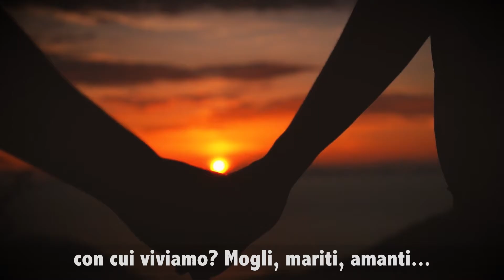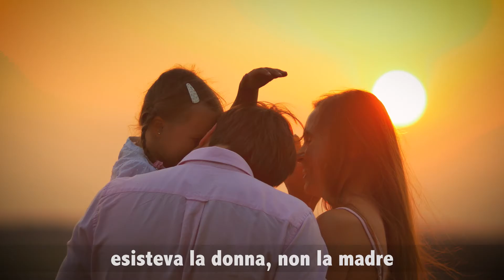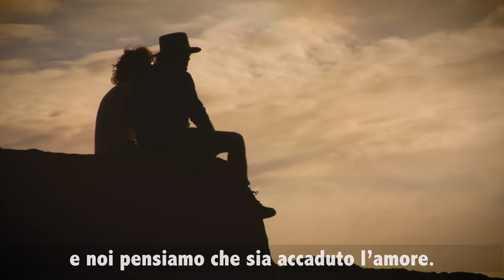Le parole dei Maestri#10: OSHO | Le relazioni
Un ciclo di letture di brani provenienti dai grandi Maestri - Brano tratto dal libro: "La mia via - La via della nuvole bianche" di Osho, in cui si pone l'attenzione sulle relazioni, e sull'importanza di far comunicare i centri e non le periferie...

Maria Luisa Mirabella
Docente di corsi online dell'Università Popolare del Sociale